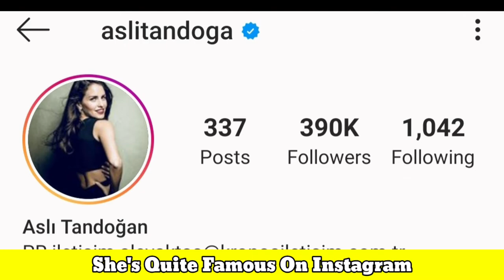Aslı Tandoğan Lifestyle (Muhteşem Yüzyıl: Kösem) Biography,Age,Husband,Family,Hobbies,Net Worth,Fact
Aslı Tandoğan Lifestyle (Kösem Sultan) Biography,Age,Husband,Family,Hobbies,Net Worth,Fact

Aslı Tandoğan (born 2 April 1979) is a Turkish actress and professional harpist. Tandoğan graduated from Hacettepe University Music Conservatory. First, she chose violin at conservatory for a year, then she chose harp. She later joined Antalya Symphony Orchestra. She founded "Bana Göz Kulak Ol" with Özge Özder. Her father and aunt are ballet dancers. She can play wing-chun, archery, diving, climbing, tennis, horse riding, ski.

Tandoğan is best known for starring as one of the main characters, Lamia, in the Turkish television series, Dudaktan Kalbe ("From the Lips to the Heart" ). She also co-starred in the movie Kabadayı as Karaca.

DİZİLERİ

Gülüm Gül Gül 2002
Çınaraltı Gizem 2003
Kurşun Yarası Lale 2003
Büyük Umutlar Sevinç 2004
Aşka Sürgün Dilan Şahvar 2005
Ah İstanbul Deniz 2006
29-30 Aysel 2006
Dicle Dicle 2007
Dudaktan Kalbe Lamia Yılmaz 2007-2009
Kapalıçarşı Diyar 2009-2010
Behzat Ç. Ilgın 2011
Zehirli Sarmaşık Yakut 2011
Bir Zamanlar Osmanlı: Kıyam Canseza 2012
Leyla ile Mecnun Elanor 2013
A.Ş.K. Şebnem 2013
Muhteşem Yüzyıl Kösem Gevherhan Sultan 2016
Yuvamdaki Düsman Yasemin Çifthanli 2018

FİLMOGRAFİ
2007 Kabadayı Karaca
2013 Behzat Ç. Ankara Yanıyor llgın
2014 Kendime İyi Bak Begüm
2015 Git Başımdan Selin
2015 Melek ile Serhat Melek

Turkish Translated